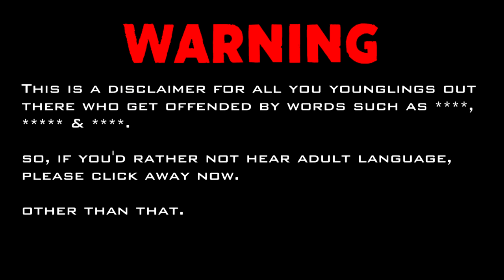WAS THAT REALLY NECESSARY?